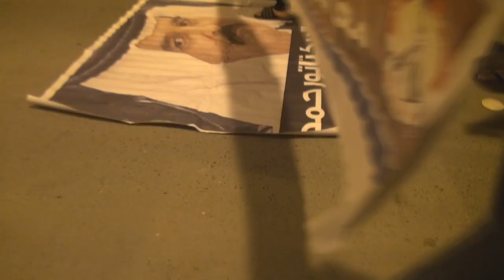مسيرة بعنوان "نحو أضراب الاباء" في بلدة سماهيج 25/1/2015 Bahrain